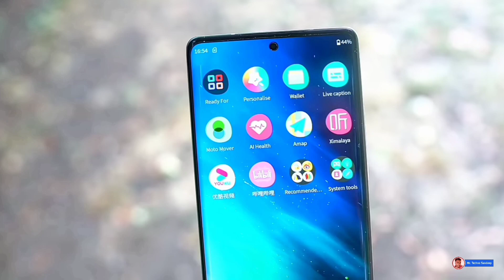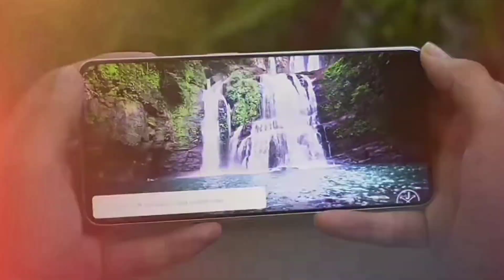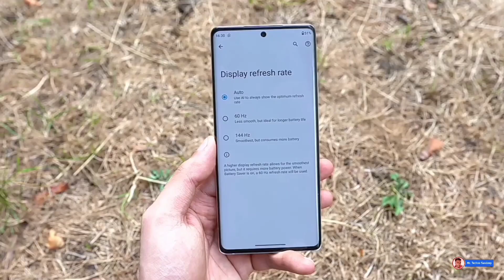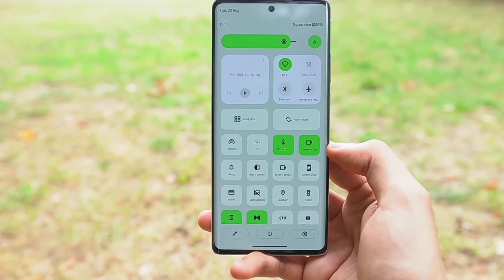Realme 10 Pro Plus Unboxing | Realme 10 Pro Plus First Look | Realme 10 Pro Price & Launch Date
Realme 10 Pro Plus Unboxing | Realme 10 Pro Plus First Look | Realme 10 Pro Plus Hands On

upcoming new brand realme 10 pro 5g ke bare mein

 Realme 10 Pro Plus Unboxing | Realme 10 pro plus first Look

realme 10 pro plus launch date india

                    Video Link

               PLEASE WATCH NOW

-_-_-_-_-_-_-_-_-_- PLAYLIST _-_-_-_-_-_-_-_-_-